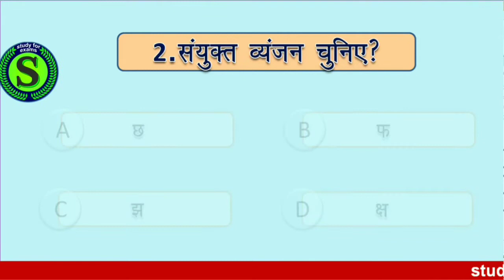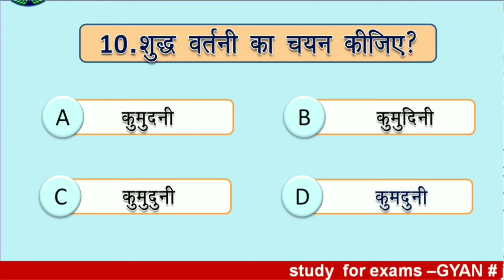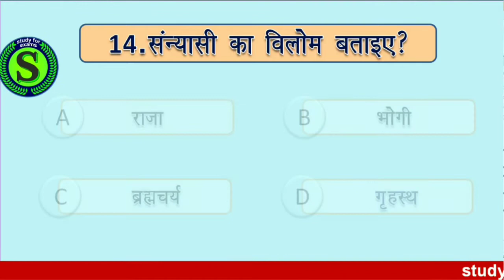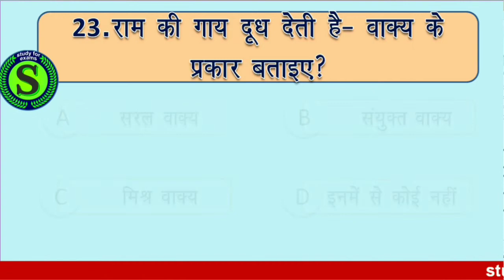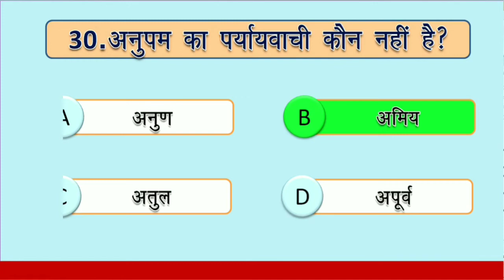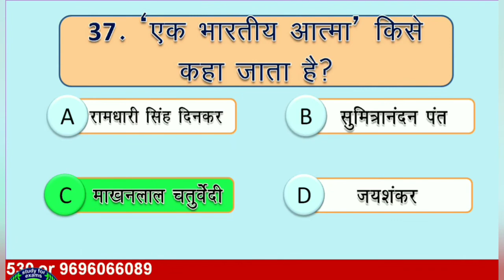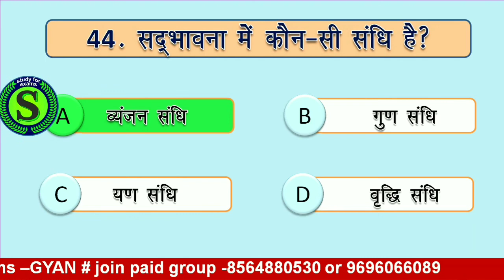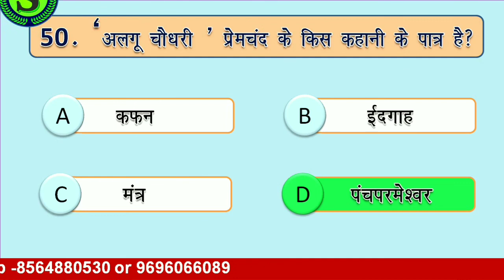सामान्य हिंदी प्रैक्टिस सेट। hindi test 3 for up lekhpal ro upsi aro vdo upsssc uppsc uptet upp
is video me hindi ke 50 prashno ko solve kiya gya hai, jisme hindi sahitya, varnamala, partalekhan, patra -  patrika, vilom paryawachi, muhavara, aadi ke prashno ko liya gya hai, jo exams ke lia bahut hi important hai.